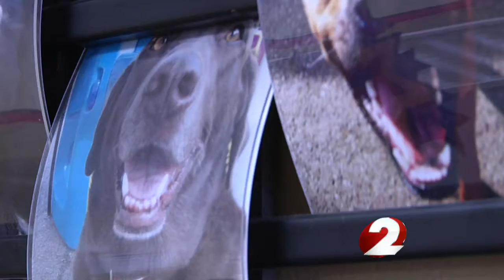Puppy Party to end 2012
Dogs get own New Year's Eve party in Centerville.